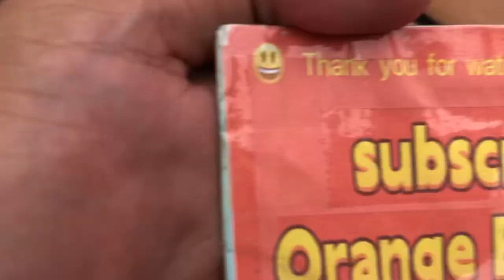Sugat Kabanhawan Festival 2023 TUBOD NATIONAL HS STREET DANCING COMPETITION Minglanilla Cebu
Sugat Kabanhawan Festival 2023 Street Dancing Competition is held at the main road of Minglanilla Cebu on April 9, 2023 Easter Sunday celebration as it is symbolized the Resurrection (kabanhawan) of our Lord Jesus Christ the true meaning and description of sugat kabanhawan. The Sugat Kabanhawan 2023 is the famous festival in the south for this year. The festival street dancing and the colorful festival costume will highlight the event using the Sugat Kabanhawan Song and Jingle including the dance performance of the Sugat Kabanhawan Festival Queen 2023..